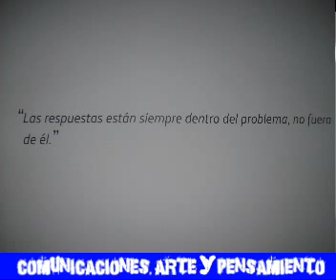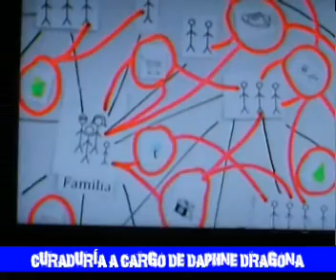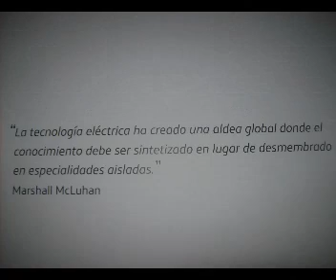Entrevista a Jorge Villacorta - Datacuerpos y retratos compartidos, MC Luhan 100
Entrevista a Jorge Villacorta (critico de arte y curador independiente) presidente de la ATA (Alta tecnología Andina) que comparte con nosotros alguna de sus espectativas y visiones con repecto al "mundo global" y la preocupación y beneficio que traería el concepto de un espacio únicamente cibernético con respecto a la muestra MC Luhan 100- Datacuerpos y retratos compartidos,realizada en el Centro Cultural Fundación Telefónica hasta el 28 de agosto.